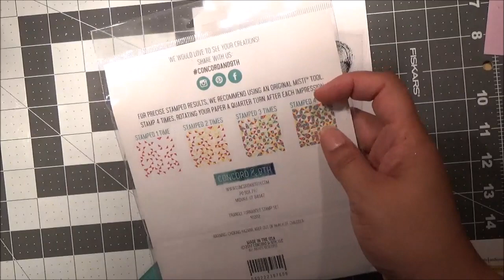DIY Turnabout Stamps Using Your Own Stamps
In this video I show you how to make your own DIY turnabout stamp just like the concept stamp line using a stamp set from your own stash